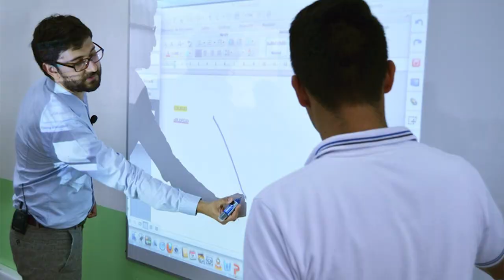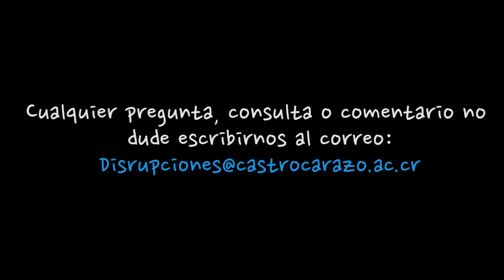Dr. Carlos Alberto Barrantes Rivera: Responsabilidad con la Docencia Universitaria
Entrevista realizada al Dr. Carlos Alberto Barrantes Rivera:  Responsabilidad con la Docencia Universitaria en el programa Disrupciones de la Universidad Castro Carazo y conducido por la Rectora Dra. Eleonora Badilla Saxe.